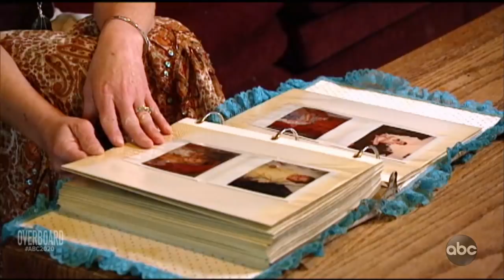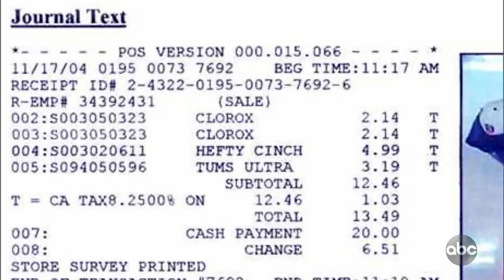Overboard l 20/20 l PART 3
Police think the Deleons may be the last people to see missing couple: Part 3
Skylar Deleon had a troubled childhood. Investigators discovered he was on probation when the Hawks went missing.